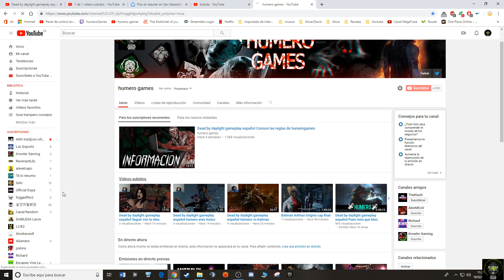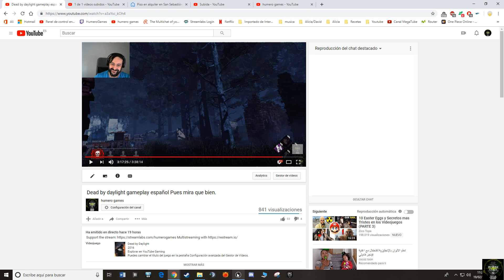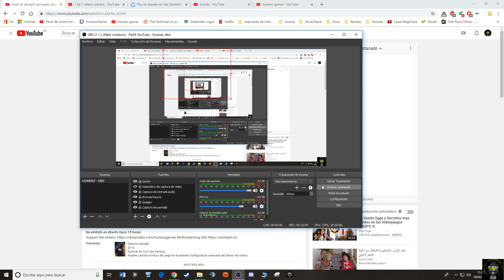Dead by daylight gameplay español Este video lo suben los pros